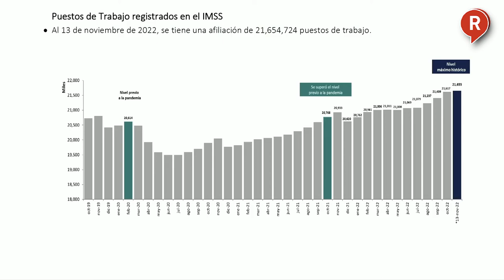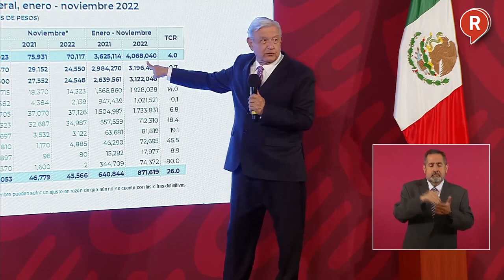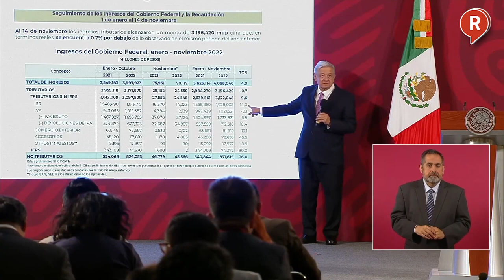¡HAY MUCHO QUE INFORMAR! AMLO reitera invitación al informe del 1 de diciembre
VIDEO El presidente AMLO no se guardó nada y reiteró la invitación al pueblo de México para el informe de gobierno el 1DeDiciembre ya que si hay cosas que informar y sentirse orgullosos. ¡Tómala!👇👇👇